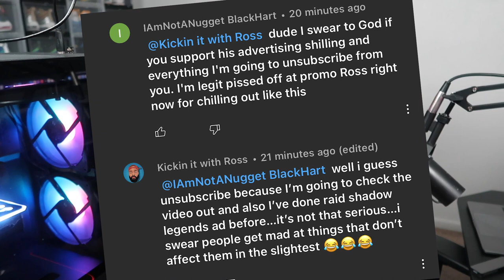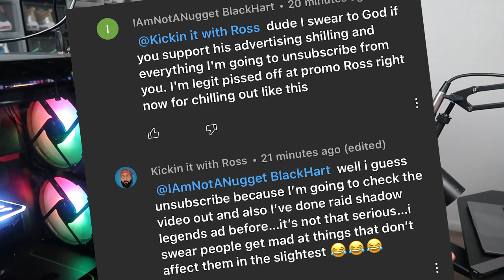PROMO JOE - im sorry i love you (Reaction)